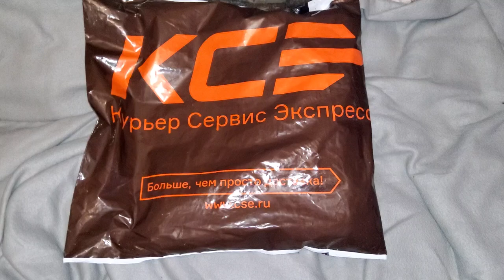Мужская толстовка Twix/Men's sweatshirt Twix gift from company review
Эту толстовку я получила в подарок от компании Mars, которая проволила и проводит множество конкурсов. То есть реально за регистрацию чеков с покупки батончиков Twix можно получить, какие-то простые призы.
А что-то крутое типа больших денег, сертификатов и кофе машин достанется кому-то другому.
Сама она вполне стильная, но очень большая и пойдёт только брату или папе. Цвет белый с рисунком в виде стаканчиков с горячими напитками, как и самими палочками.

I received this sweatshirt as a gift from the Mars company, which has and continues to hold many competitions. That is, you can actually get some simple prizes for registering receipts from the purchase of Twix bars.
And something cool like big money, certificates and coffee machines will go to someone else.
She herself is quite stylish, but very large and will only suit her brother or dad. The color is white with a pattern in the form of cups with hot drinks, as well as the chopsticks themselves.